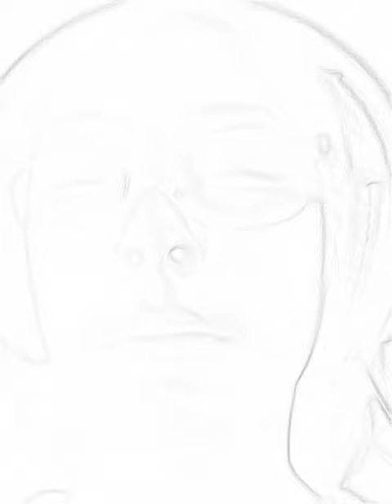Sonsuzluk ölüyorum korkuyorum İmdat